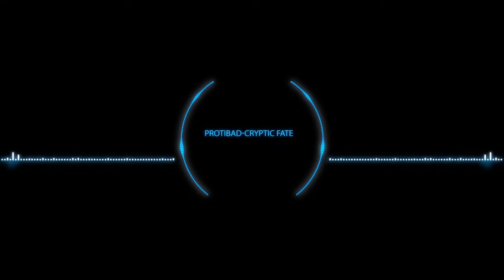Protibad | Cryptic Fate Band | Album Shrestho | Official lyrical Video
Band : Cryptic Fate
Album : Shrestho
Lyric : Cryptic Fate
Tune : Cryptic Fate
Label : G Series